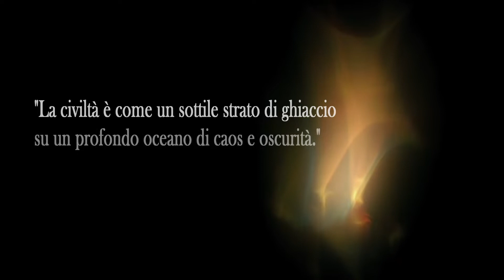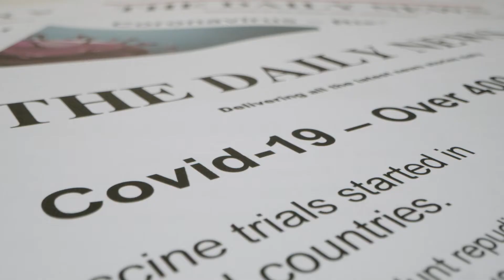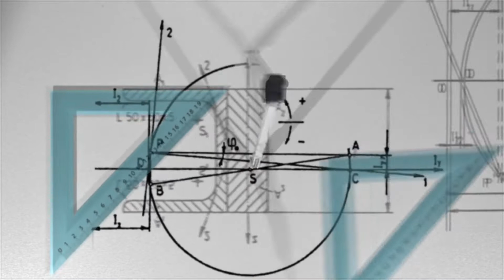R I N A S C I T A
Questo video nasce dall'esigenza di esternare e far prendere forma alle mie personalissime riflessioni sul momento storico. Condivido con voi il mio pensiero, e sarò felice se vorrete condividere anche voi. Buona visione.

Written and edited by Antonio Conzo
Voiceover by Luigi Shika

Credits:
opening footage Antonio Conzo
extract from "The tree of Life"
extract from "Cosmos: A Spacetime Odyssey"
extract from "Contagion"
extract from "Capturing the world" by Morten Rustad
extract from "Touch"
footage from Pixabay.com
footage from Youtube.com